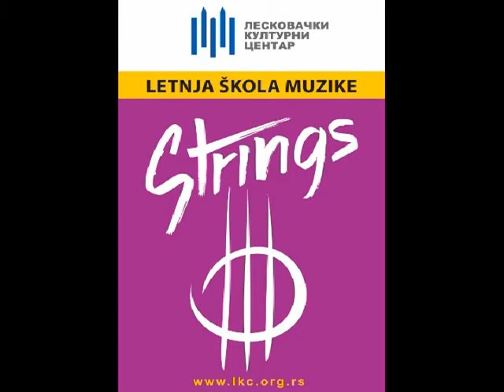A. Barrios - Katedrala 1. stav, Andjela Bekric(2002) - STRINGS 2016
4. Letnja škola muzike STRINGS (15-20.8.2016.) - Leskovački kulturni centar

ZAVRŠNI KONCERT POLAZNIKA